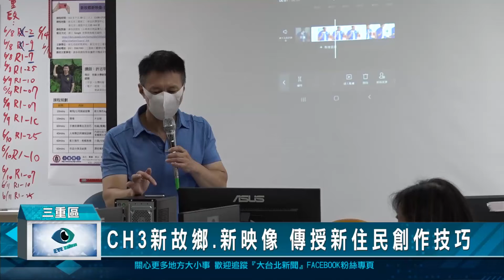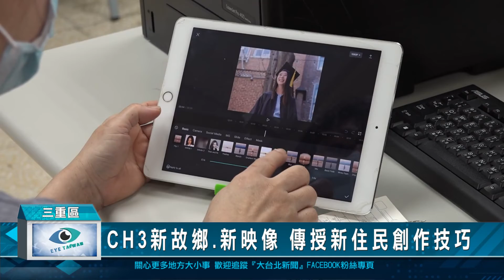CH3新故鄉.新映像 傳授新住民創作技巧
用手機拍攝、DIY剪輯的影片，也能登上03台公用頻道與大眾分享。由新北市公用頻道活化運用委員會及全聯有線電視合辦的「CH3新故鄉.新映像」影像製作營，邀請專業講師授課，讓新住民朋友可以更專業的紀錄生活點滴。